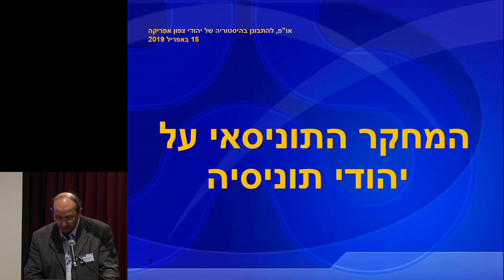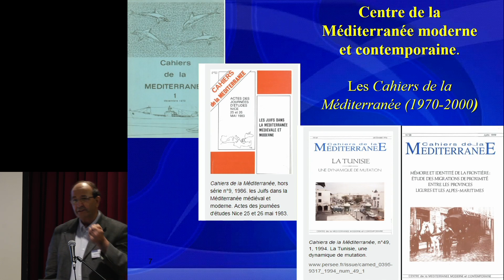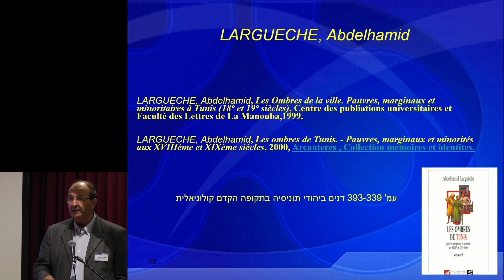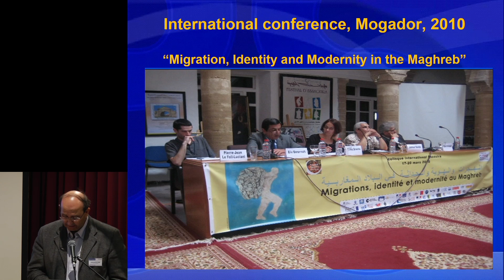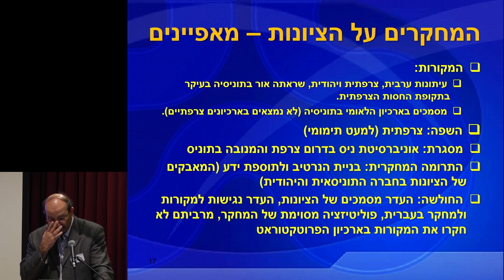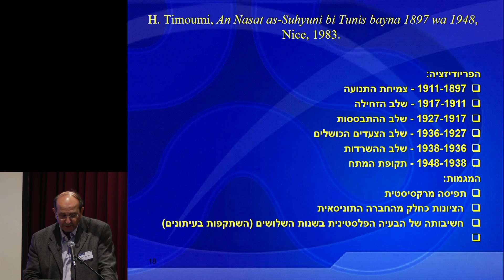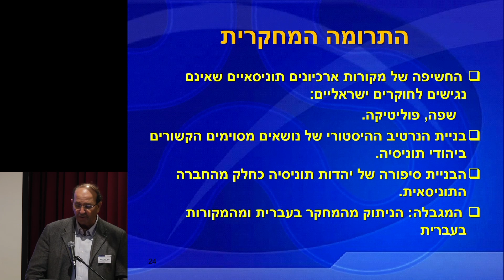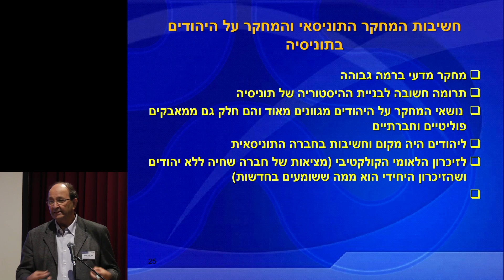יום עיון: להתבונן בהיסטוריה של יהודי צפון אפריקה בעת החדשה (חיים סעדון) 15/4/2019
חיים סעדון, האוניברסיטה הפתוחה
המחקר התוניסאי על יהודי תוניסיה